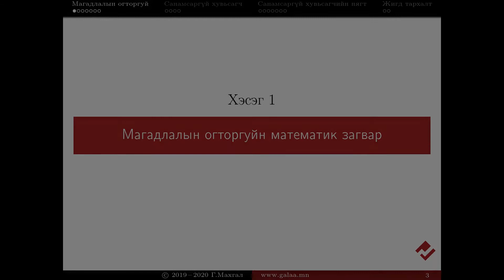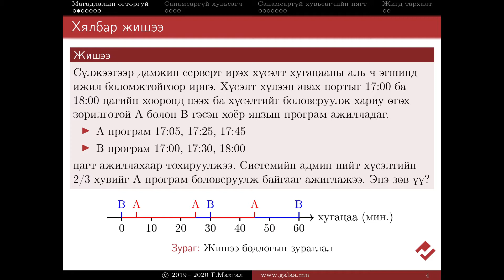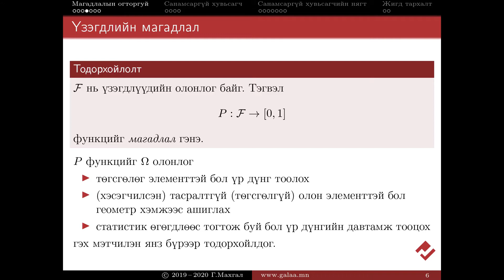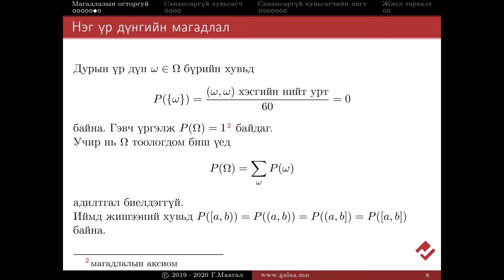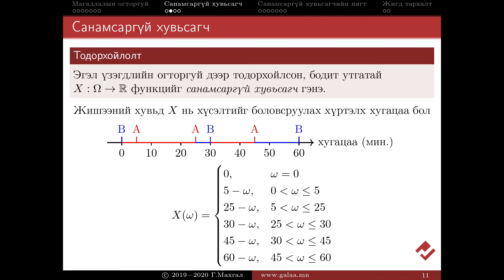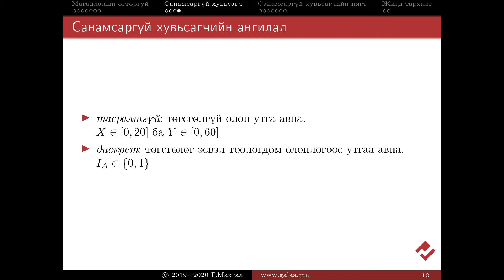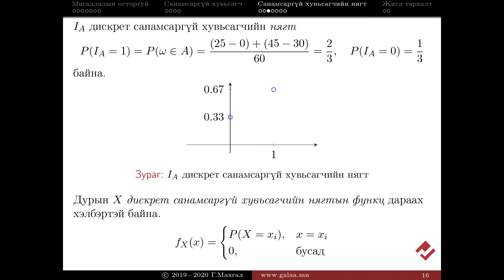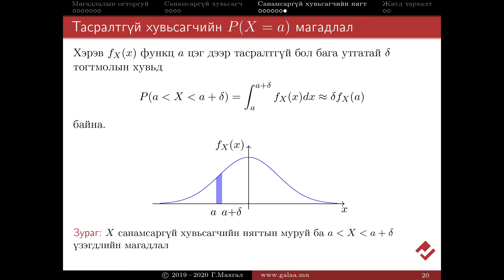#1 - Санамсаргүй хувьсагч, түүний тархалт @ Магадлал ба Статистик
Магадлалын онол, математик статистикийн үндсэн ойлголт өгөх видео лекцийг цуврал байдлаар хүргэж байна. Энэхүү видео лекц нь веб хуудас дээрх иж бүрэн курс хичээлийн хэсэг бөгөөд тус хуудас дээр хичээлийн сэдэвчилсэн төлөвлөгөө болон лекцийн эмхэтгэл, дасгал, бодлого зэрэг зүйлс байрлуулсан.

00:00 Эхлэл
00:16 Магадлалын огторгуйн математик загвар
05:39 Санамсаргүй хувьсагч
07:51 Санамсаргүй хувьсагчийн нягт
11:07 Жигд тархалт